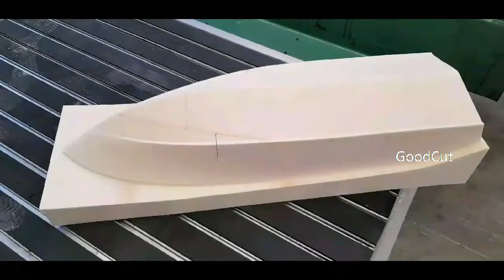GoodCut 4 axis cnc router Head can rotarte for wood working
This video introduces a CNC router for metal from Jinan GoodCut CNC Machinery Co.,Ltd.
Firstly, let’s take a look at the design and accessories of this machine.
1. HQD 3.2KW water cooling Spindle, be famous brand and has a longer working life.
2. NC sutdio control system, be easily operate and learned. DSP/Mach 3 controller for optional.
3. Transmission, X Y gear and rack transmission
4. Z Taiwan TBI ball screw transmisson.
4. Guide Rail for X Y Z, TAIWAN HIWIN Square Rail
5. Stepper motor and Leadshine drivers, high positioning accuracy;good reliability;save power consumption

The GoodCut CNC router can complete high-precision engraving and has high efficiency.